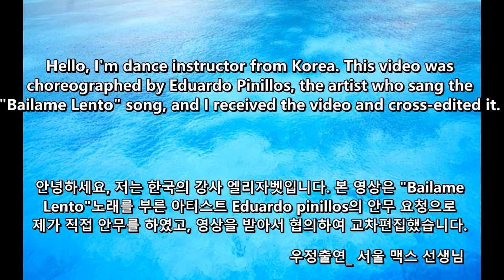🎧 Bailame Lento | 🎤 Eduardo Pinillos 🇬🇹 | LatinPop DanceFit | JY Dance Holic | 대전댄스 | 대전운동 🇰🇷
안녕하세요
댄스&운동 전문교육아카데미
JY Dance Holic 쥔장입니다.
Bailame Lento 노래를 부른 과테말라의 라틴팝 가수 Eduardo Pinillos 아티스트님께서 안무를 요청하셔서 안무를 하게 되었습니다.

본 영상은 아티스트님께서 인사말 영상과 뮤직비디오까지 직접 보내주셔서 교차편집하였습니다.

안무 순서
전주 A B C B(3") 3 간주 B C D(wave 1) C D C.

수업상담 및 기타 문의. 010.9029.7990
Kakaotalk id. jydanceholic

촬영장소. @jydanceholic

촬영일. 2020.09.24. 저녁수업후 혼자 연습하고, 촬영하고, 방역소독하고, 환기했습니다.

수업시간에는 강사, 회원님들 전원 마스크 착용합니다.
코로나19 예방수칙을 준수합니다.

with @zumbamax88

네이버 카페.

홈페이지.

네이버 검색. JY 댄스홀릭

대전광역시 서구 둔산동(탄방역 2번출구. 도보 2분)
⚜라틴팝댄스핏(New)
춤과 운동을 동시에~ So hot~!!
라틴팝 음악에 포인트 리듬을 살려서 댄스핏으로 안무하며, 수업시간에는 안무티칭이 있습니다.
워밍업은 아이솔레이션과 골반 무브먼트와 댄스 기본동작과 기본스텝을 트레이닝하면서 웜업을 합니다. 쿨다운은 릴렉스하게 마무리합니다.
감사합니다. ^^♡